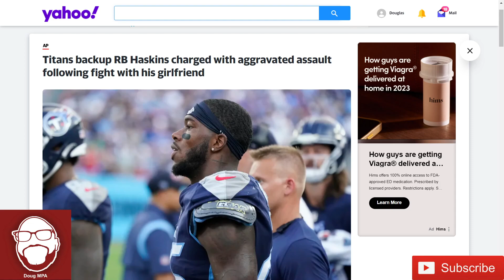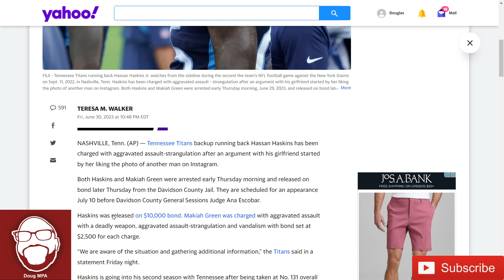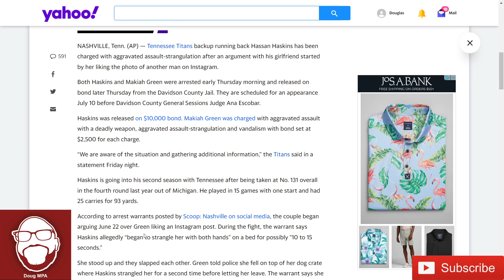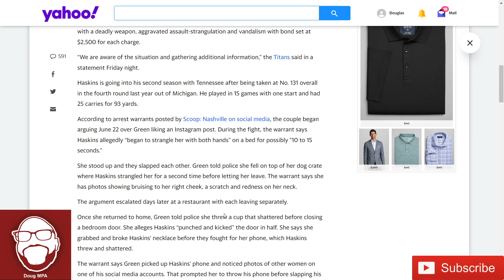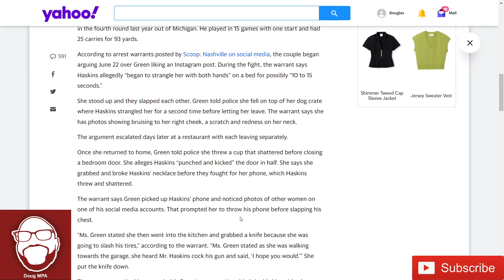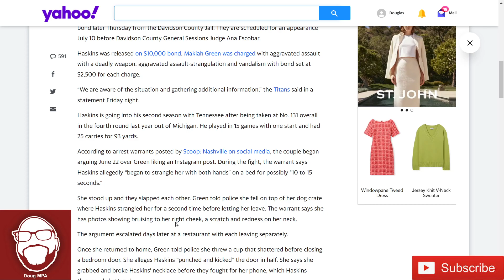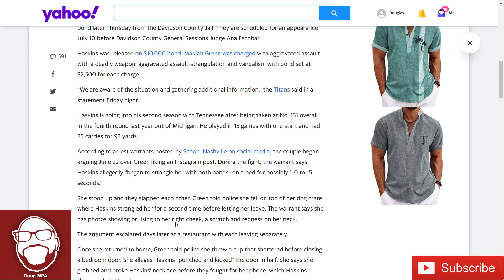Another NFL Player Arrested for Putting Hands on His GF! But Wait, She Got Arrested Too.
Another NFL player gets arrested for DV against his girlfriend. It turns out the  situation was mutual and she got arrested too. Men, keep your hands to yourself, Women keep your hands to yourself.